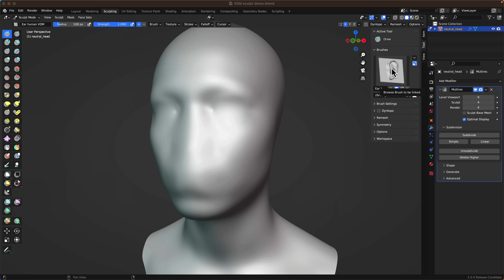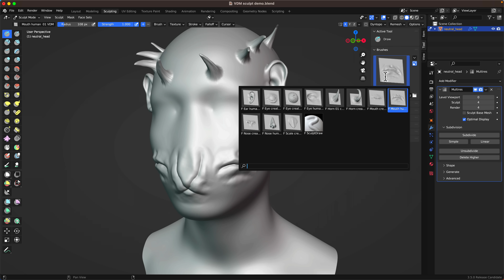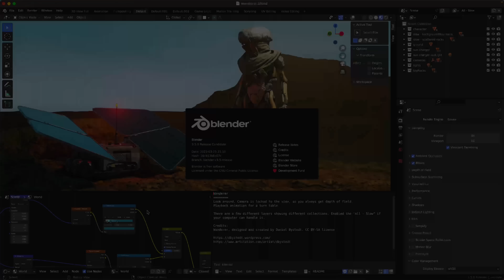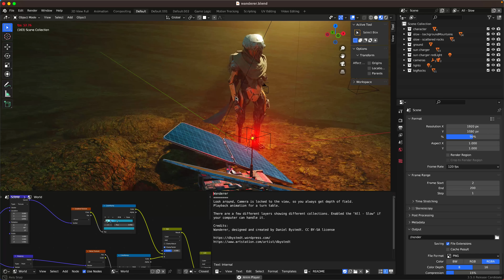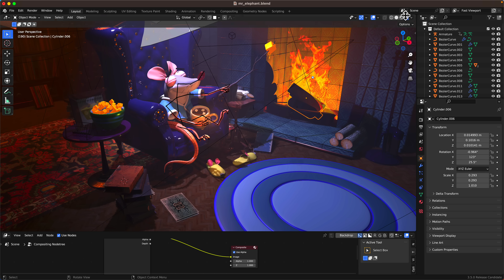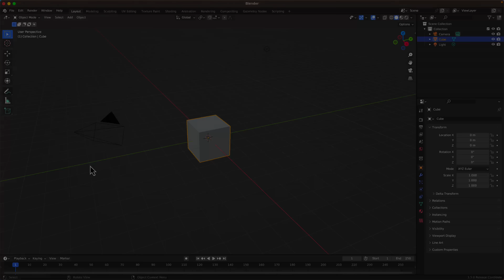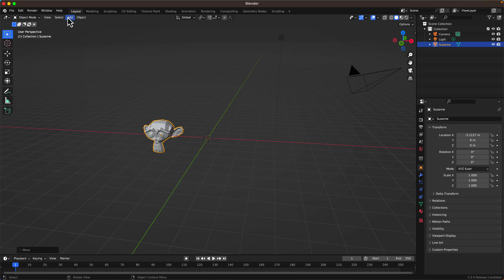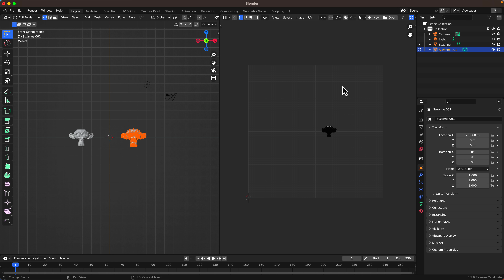Blender 3.5 - Best New Features!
Blender 3.5 ships tomorrow and there are a ton of cool new features to coming in this release.  In this video we check out several of the best new features in 3.5 including VDM sculpting, Metal rendering, viewport compositing and UV Copy/Paste!